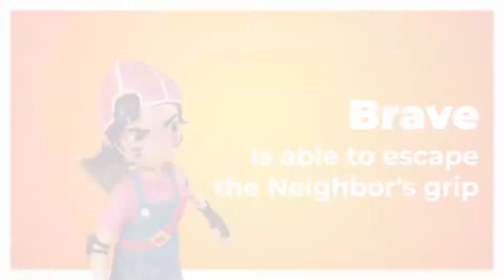SECRET NEIGHBOR Trailer 2019 Xbox One PC